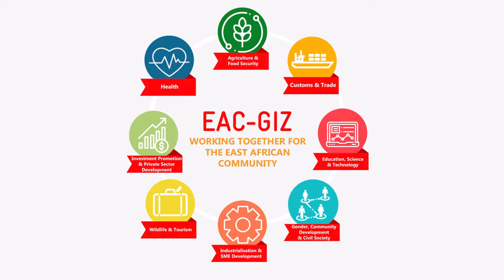#5 EAC Health Emergency Preparedness and the One Health Approach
Ebola, Dengue Fever, River Valley Fever, and many other diseases frequently occur in Africa and could quickly become the next pandemic, so preparing for them in advance is definitely a priority for the EAC. The COVID19 crisis has highlighted the shortcomings in health systems and regional cooperation. Hear Timothy Wesonga, Emergency Advisor and One-Health specialist at the EAC-GIZ programme supporting EAC Pandemic Preparedness discuss practical steps being taken to be ready for the next time – trainings, cross border simulations, contingency plans, mobile labs and more.